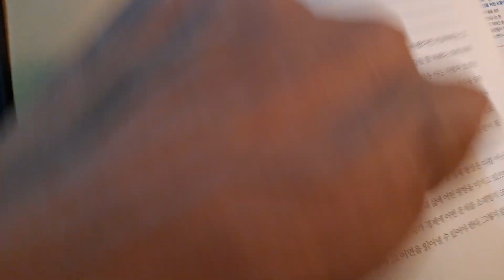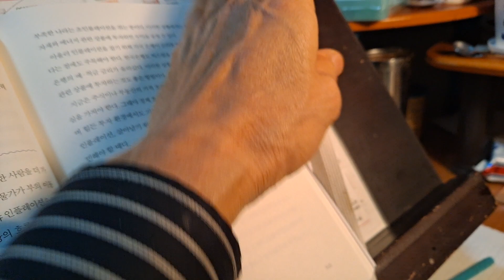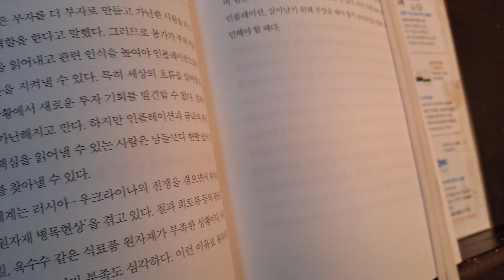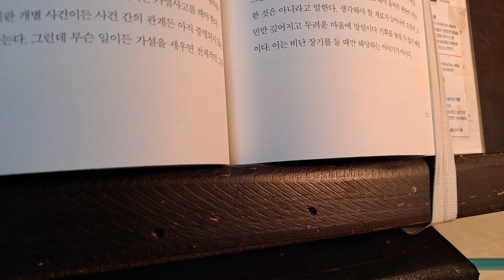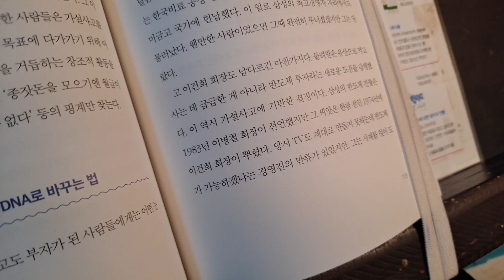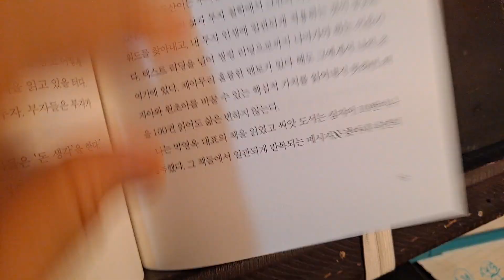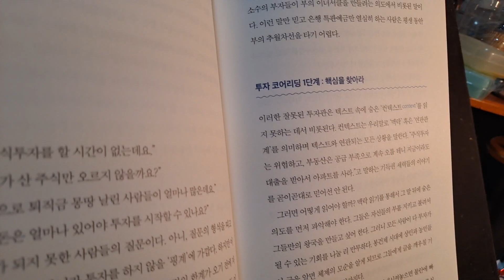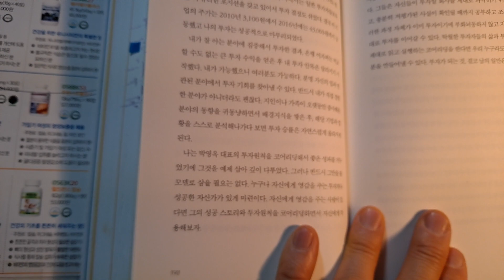💌코어리딩7.박상배 지음,독서 경영컨설턴트ㅡ부자의 뇌를 훔치는 돈과 운을 불러 들이는 한 줄 독서 혁명의 기적, 📚ㅡ3장.투자의 금맥을 발견하는 코어리딩.161